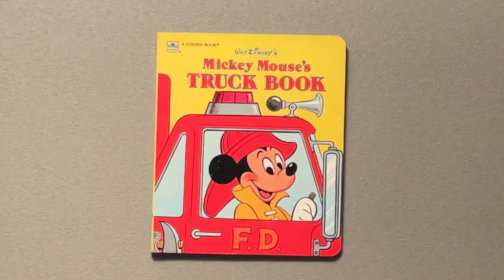Mickey Mouse conversation book in the 70s70年代米老鼠，繪畫書